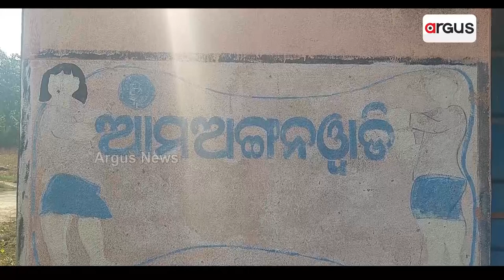କୋମଳମତି ଶିଶୁଙ୍କ ଭବିଷ୍ୟତ ସହ ଖେଳୁଛନ୍ତି ସରକାର || Anganawadi Issue || Argus News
ଭଡ଼ାଘରେ ୨ ଵର୍ଷ ହେଲା ଚାଲିଛି କୋମଳମତି ଶିଶୁଙ୍କ ଆଗାମୀ ଭବିଷ୍ୟତ ଗଢା । ରାଜ୍ୟ ସରକାର ମହିଳା ଶିଶୁ ବିକାଶ କାର୍ଯ୍ୟକ୍ରମରେ କୋଟି କୋଟି ଟଙ୍କା ଖର୍ଚ୍ଚ କରୁଛନ୍ତି । କିନ୍ତୁ ମିଳୁନି କୌଣସି ସୁଫଳ ।